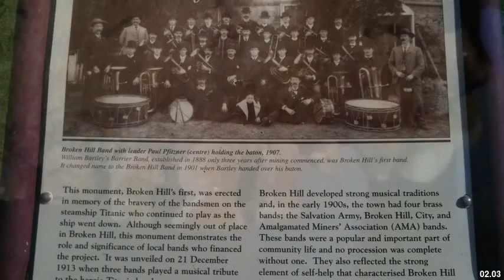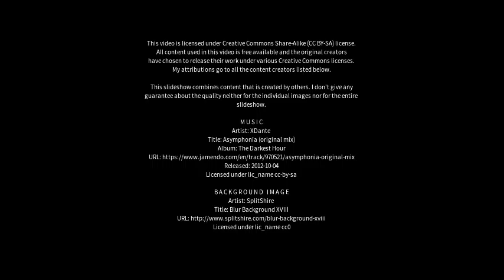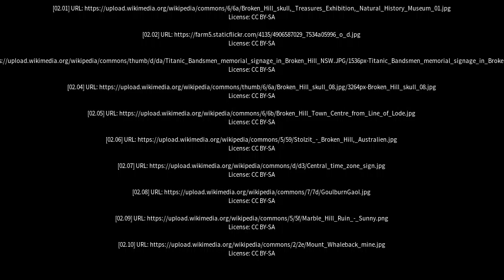Best places to visit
Best places to visit - Broken Hill (Australia) Best places to visit - Slideshows from all over the world - City trips, nature pictures, etc.